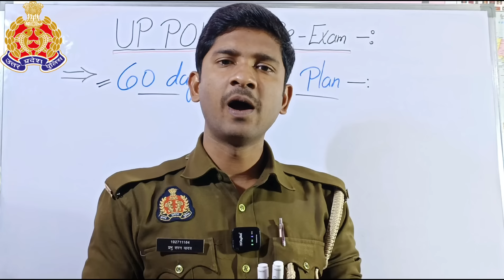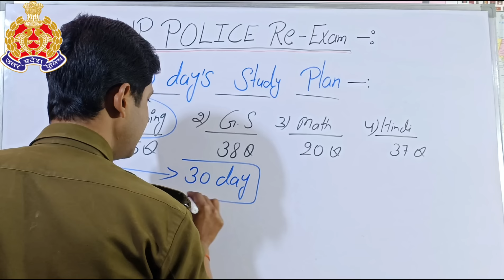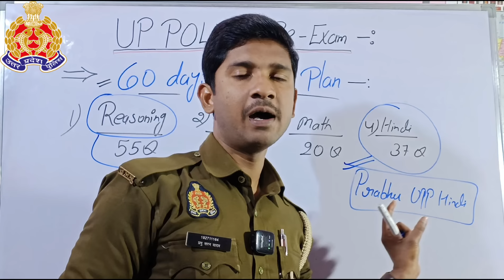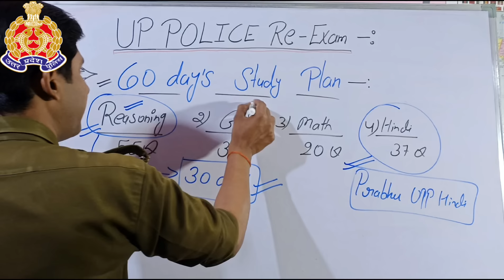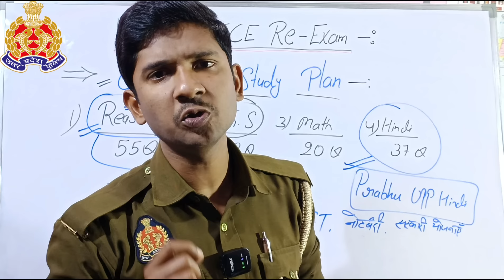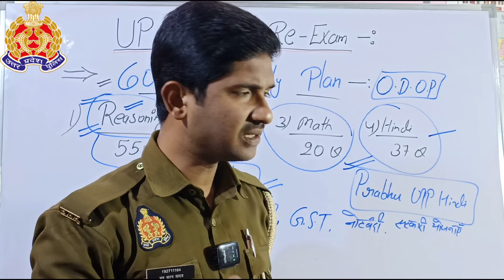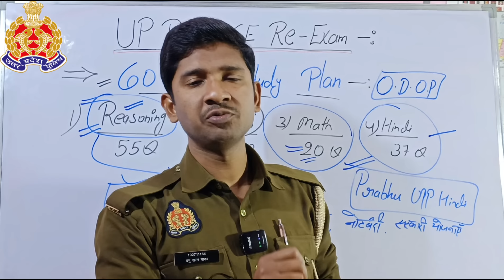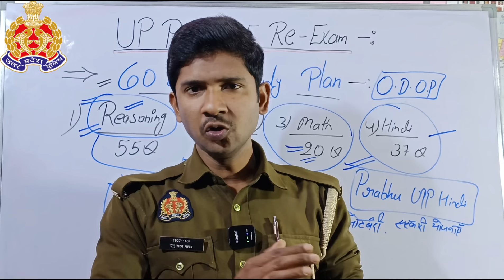60 दिन की तैयारी और वर्दी👮आपकी | UP Police Constable Re–Exam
60 दिन की तैयारी और वर्दी👮आपकी | UP Police Constable Re–Exam ‎@prabhuupp
paper leak up police constable 60244
उत्तर प्रदेश पुलिस कांस्टेबल भर्ती पेपर लीक
up police,
Prabhu UPP Official,
prabhu upp,
prabhu upp you tube channel,
prabhu upp constable vacancy latest updates